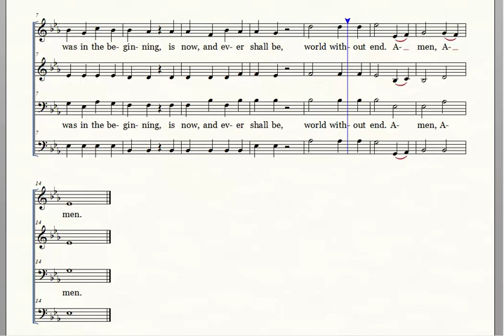4. Glory be to the Father, Tenor, H. W. Greatorex The New Hymnal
4. Glory be to the Father, Tenor, H. W. Greatorex The New Hymnal